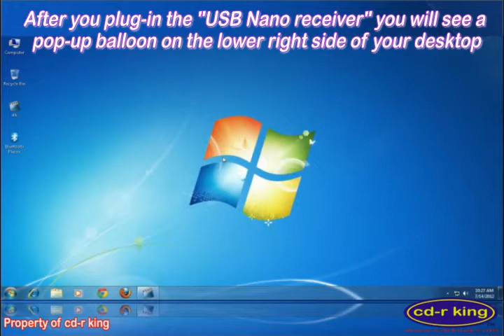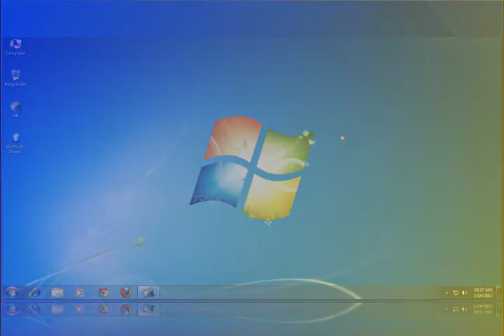MOS W011 A 2 4GHz Wireless Mouse